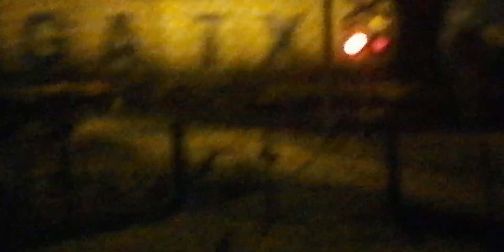Białe EU07 z cysternami w stronę Krakowa